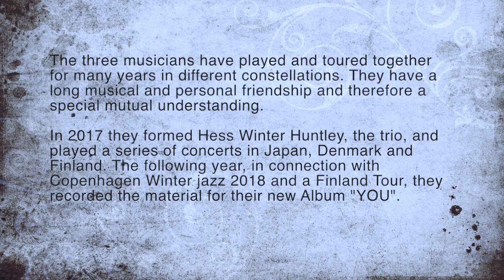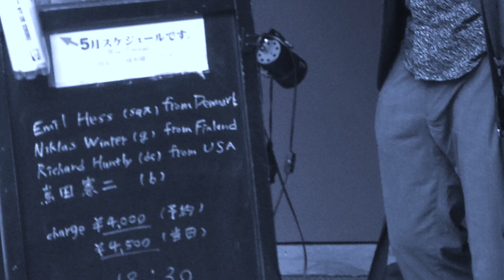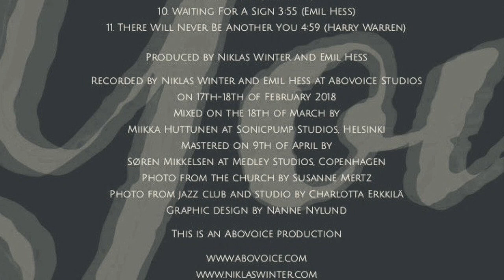Hess Winter Huntley YOU New Album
Hess Winter Huntley "YOU"  release 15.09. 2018
Emil Hess Tenor saxophone
Niklas Winter guitar
Richard Huntley drums